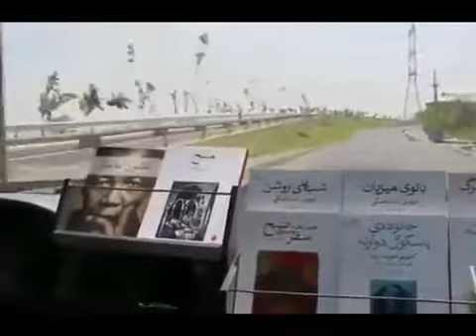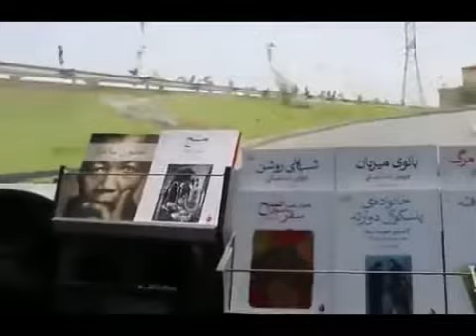Wall Street Journal Report of ketabraneh